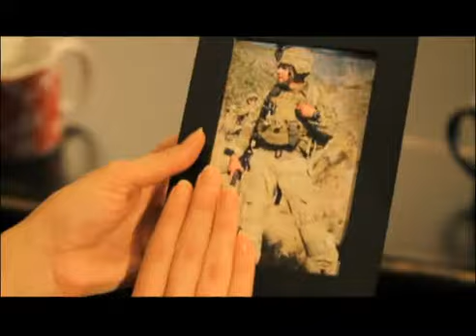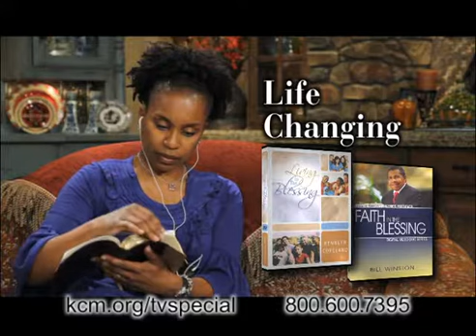Tap Into God’s Abilities and Resources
THE BLESSING was given to you for a specific reason.  Learn how to tap into God’s abilities and resources, and meet the needs of others with Kenneth Copeland and Bill Winston.  The Blessing will position you to be a blessing!